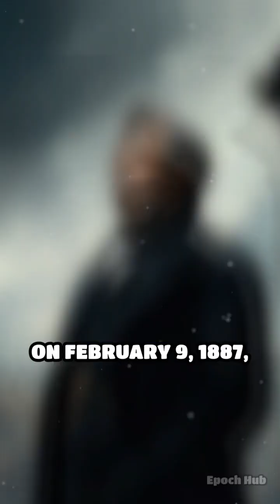The 1887 Great Meteor Procession Mystery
Did you know about the 1887 meteor procession that stunned North America? Discover the night when the sky hosted a dazzling, unexplained parade.